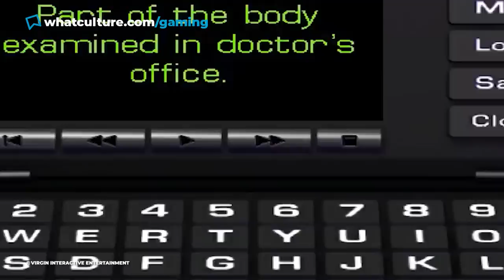8 Video Game Characters You Should NEVER Fall In Love With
N E V E R .